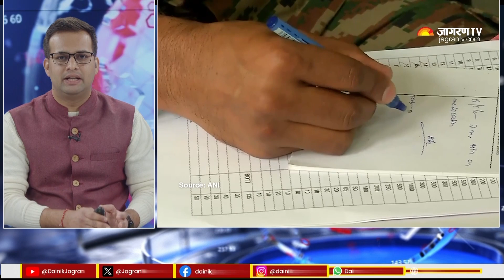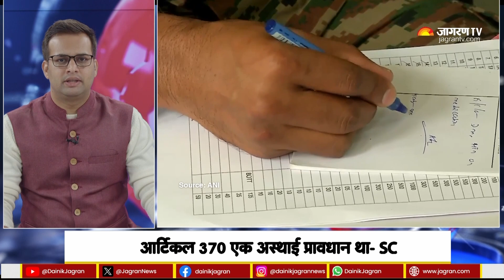Article 370: Supreme Court ने Article 370 पर सुनवाई करते हुए क्या-क्या बड़ी बातें कहीं? Hindi News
5 अगस्त 2019 संसद में तीखी बहस हो रही थी. गृह मंत्री अमित शाह जम्मू कश्मीर के मुद्दे पर भाषण दे रहे थे. भाषण में अचानक से ऐलान होता है कि संविधान में जम्मू और कश्मीर को स्पेशल स्टेटस देने वाले अनुच्छेद 370 के सभी खंड लागू नहीं होंगे. अमित शाह इसके आगे बोल पाते सदन तालियों से गूंज उठा, विपक्ष न जाने किस बात से निराश था पर निराश था. पूरे देश में अमित शाह का वो बयान दीवाली के उत्सव की घोषणा जैसा था. चंद नेताओं को छोड़ दें तो सभी दलों ने फैसले को सिर माथे पर बिठाकर स्वीकारा. इस मामले में और अपडेट व किसने क्या कहा जानने के लिए वीडियो को आखिरी तक देखें